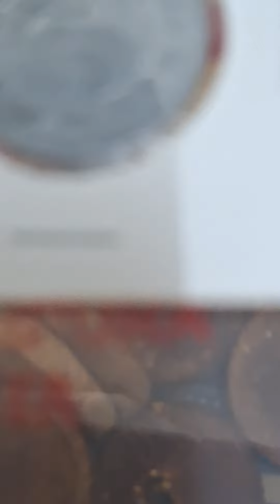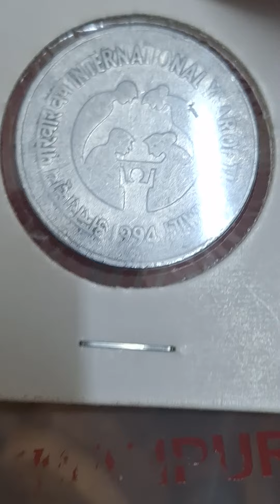one Rupee MULE coin 1994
यह एक Mule coin है,1994 का इंटरनेशनल ईयर ऑफ द फैमिली का बनाया हुआ है,और यह आपने देखा भी नहीं होगा, यह बहुत कम मात्रा निकला है,मुंबई से निकला हुआ है और इसकी वैल्यू को आप ₹1500 है